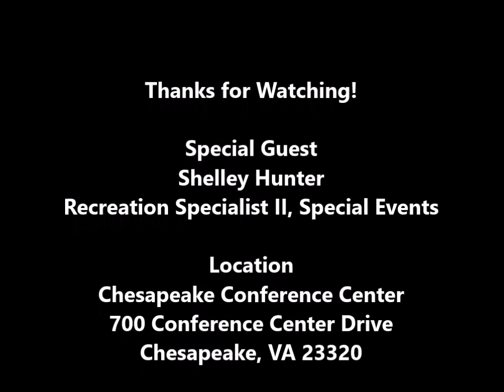Chesa(sneak)peake: November 18 - 24, 2019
Special Guest: Shelley Hunter
Location: Chesapeake Conference Center
Upcoming Events: Holiday Craft Show, Chesapeake Recycles Day, Chesapeake Farmers' Market, Chesapeake Farmers Marketplace, JingleBall
Upcoming Classes: Stroller Strength, Paint and Sipz